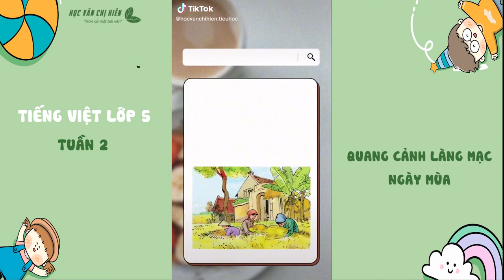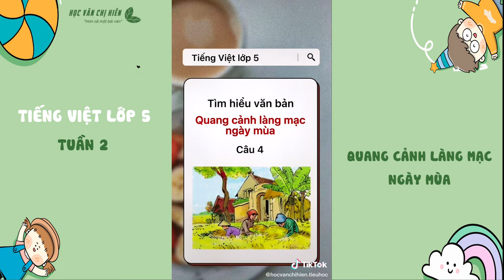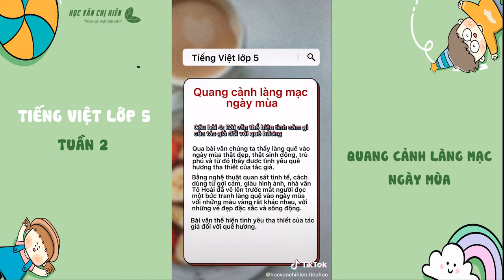TIẾNG VIỆT LỚP 5 | QUANG CẢNH LÀNG MẠC NGÀY MÙA - HỌC VĂN CHỊ HIÊN (Dễ hiểu, dễ nhớ)